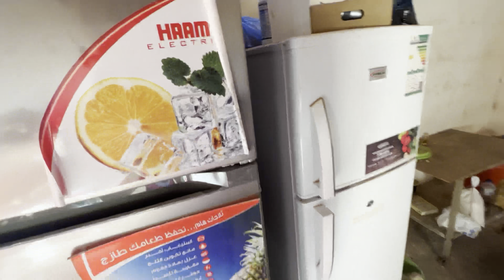asna भाई के मजरा में दूसरा दिन | खोवा बन गया | saudi arab majra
azmigvlogs
asna vlog
saudi majra
majra
ashna vlog
azmi g vlog
azmi vlog
azmi vlogger
asna vlog asnavlog
azmi vlogs
azmin vlog new video
azmi
azmi g vlogs
vlog azmi
vlogs azmi
azmi g
azmi bhai
azmi bhai vlog
azmi g vlog new video
azmi g new vlog
azmigvlog new video
azmi blog
azmi g blog
ashna vlog
mote kumar vlog
ramu vlog
viral azmi g vlog
daily shaeer vlog